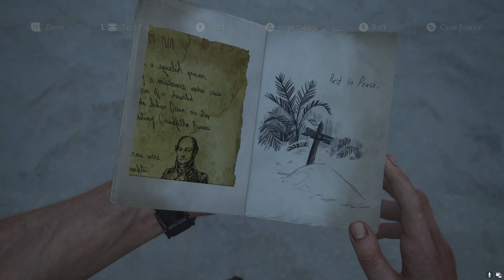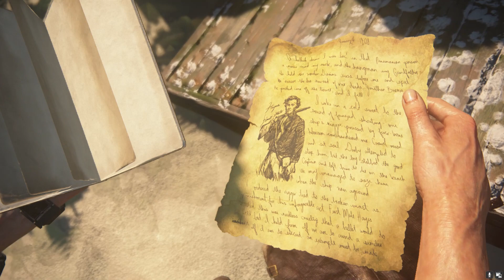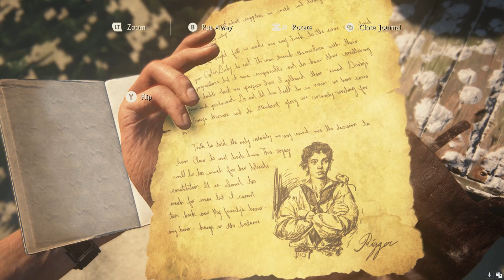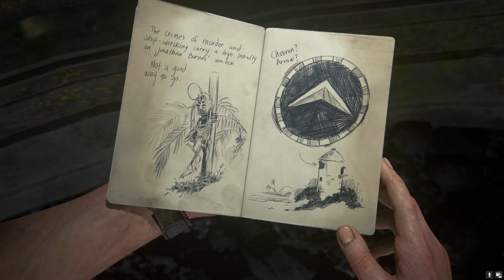Uncharted Legacy of Thieves Collection Gameplay Walkthrough: Part 11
Join Nathan as he is back for another heart-stopping adventure combined with non-stop actions across varied landscapes and locations. Fans of the series will definitely enjoy the pulsating moves as he takes on enemies while navigating across obstacles!